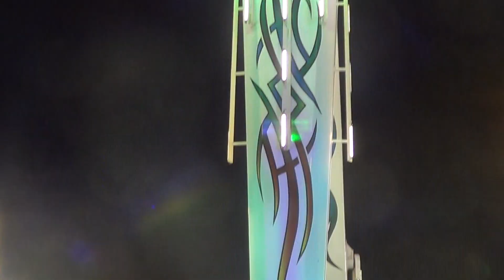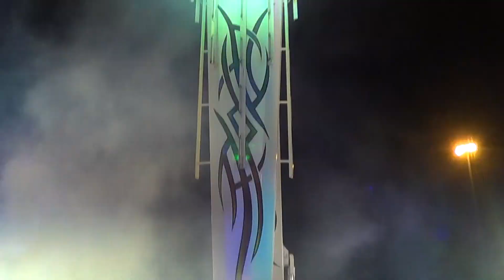Abie Danter's Air Nottingham October 2014